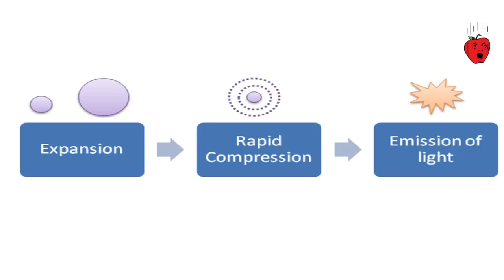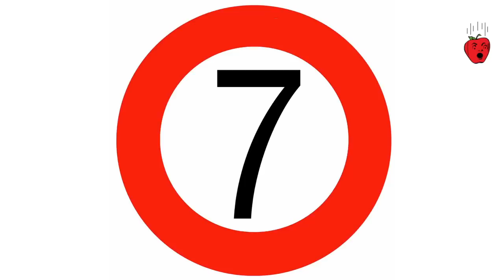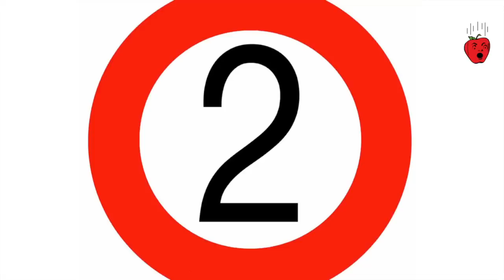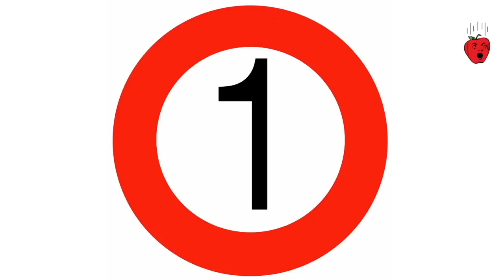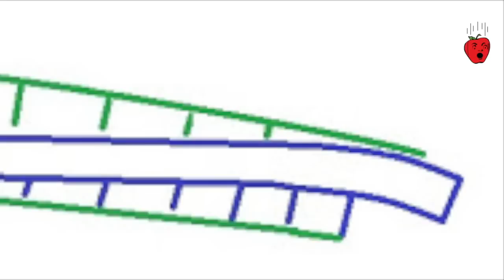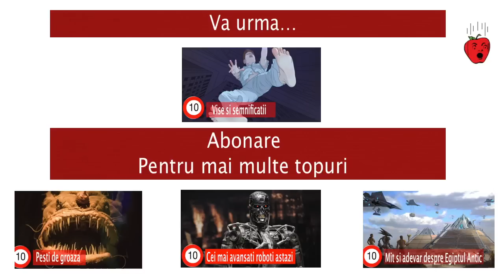Top 10 Mistere inexplicabile până acum...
La stiri sau mai nou si pe facebook, sau alte medii sociale circula senzationalul, incredibilul. Oameni stau pe loc si se mira de ce stiinta nu poate explica atat de multe fenomene paranormale. Cel mai adesea sunt invocati extraterestrii, conspiratii guvernamentale, fantome, aparitii demonice, puteri supranaturale., pentru a se explica sau vinde stirea mai bine.
Si sincer initial asta am vrut sa fac si eu, am vrut sa fac un top cu cele mai ciudate inexplicabile fenomene de tot soiul. Dar dorind sa fiu minutios, am descoperit ca majoritatea covarsitoare au explicatii, si unele chiar bune. Cu greu am compus un top format din 10 pentru azi pentru ca erau mult mai multe explicabile, si chiar plicitsitoare.
Dar si mai greu l-am compus pe cel cu fenomene care inca nu sunt explicate satisfacator, pentru saptamana viitoare.
Fara sa mai adaug ceva hai sa incepem numaratoarea inversa a celor mai populare fenomene inexplicabile explicate

Copyright muzica
creative commons 3.0 attribution, share alike